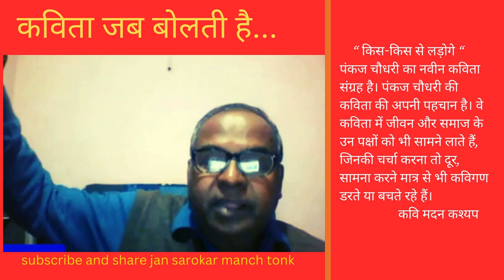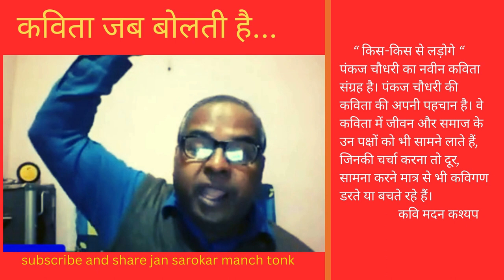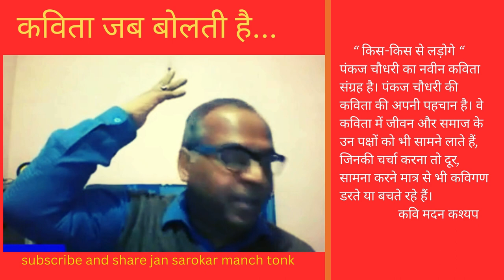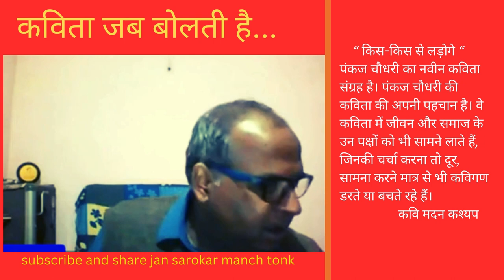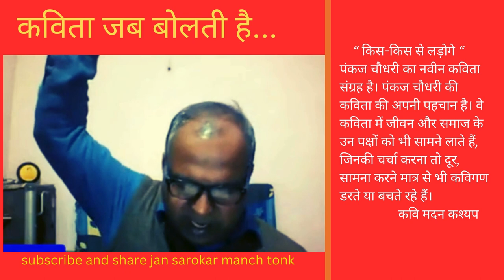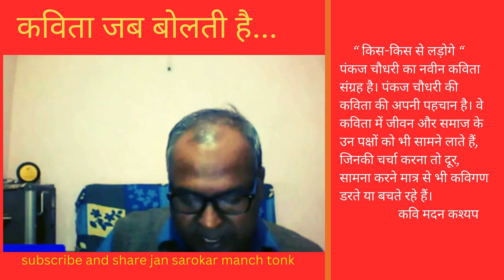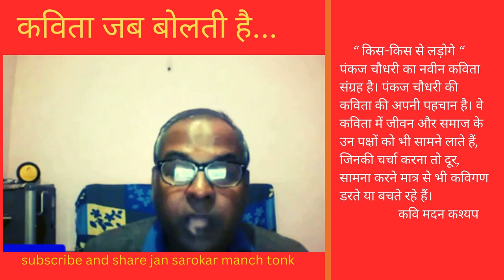कविता जब बोलती है... चर्चित कवि पंकज चौधरी ( कवि,लेखक और संपादक)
चर्चित कवि पंकज चौधरी की कविताएं लगभग सभी प्रतिष्ठित पत्र-पत्रिकाओं में प्रकाशित हो चुकी हैं। आपके दो कविता संग्रह ‘उस देश की कथा’ और ‘किस-किस से लड़ोगे’ के नाम से प्रकाशित हैं। आपने  वैचारिक आलेखों की पुस्‍तक ‘आम्‍बेडकर का न्‍याय दर्शन’ और ‘पिछड़ा वर्ग’ का भी सम्‍पादन किया है। आपकी कविताएं अंग्रेजी, मराठी, बांग्‍ला, गुजराती और मैथिली में अनूदित हो चुकी हैं। आप बिहार राष्‍ट्रभाषा परिषद् के ‘युवा साहित्‍यकार सम्‍मान’, पटना पुस्‍तक मेला के ‘विद्यापति सम्‍मान’ और प्रलेस के ‘कवि कन्‍हैया स्‍मृति सम्‍मान’ से सम्‍मानित हैं।

पंकज चौधरी की कविताएँ अभिधा की ताकत की कविताएँ हैं, इस ताकत का इस्तेमाल वह सत्ता चाहे सामाजिक और धार्मिक ही क्यों न हो की संरचनाओं में अंतर्निहित असंतुलन को समझने में करते हैं. वह करुणा की ताकत के कवि हैं. उनकी कविताओं पर कवि शहंशाह आलम की यह टिप्पणी.